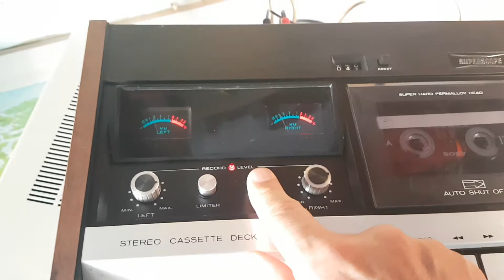Superscope CD-301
Tape Cassette Deck del 1974 costruito in USA. Utilizza due Vu Meter superiori per il controllo del segnale in registrazione. Alimentazione a rete 220V con spina americana.